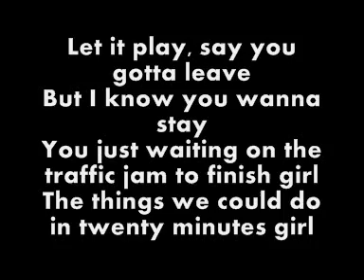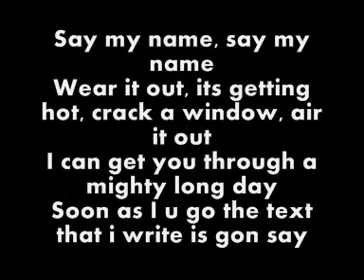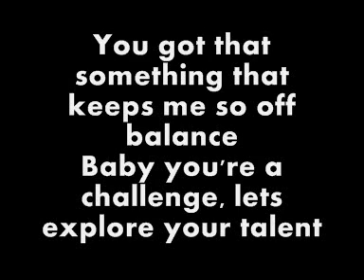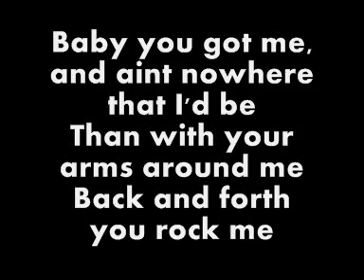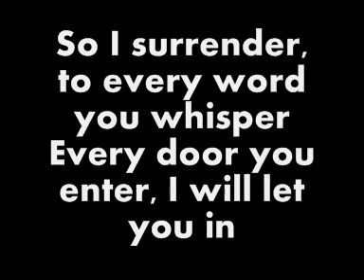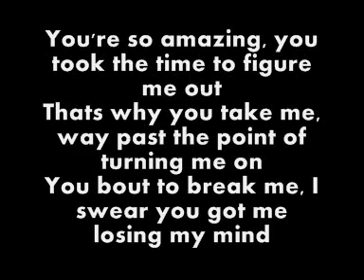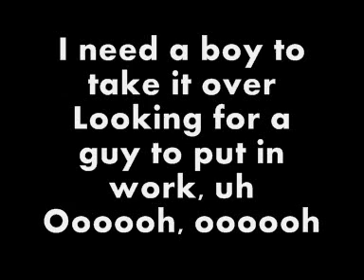Rihanna Feat. Drake - What's My Name ( Lyrics/Songtext )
Here are the official Lyrics of the song What's My Name of Rihanna & Drake !
Hier ist der offizielle Songtext vom Lied What's My Name von Rihanna & Drake !
Viel Spaß beim Singen ! :D